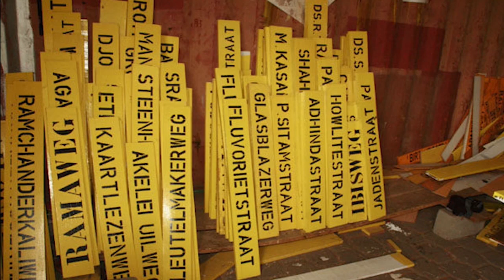26 10 2019 Ordening straatnaamborden en huizennummering verloopt vlot